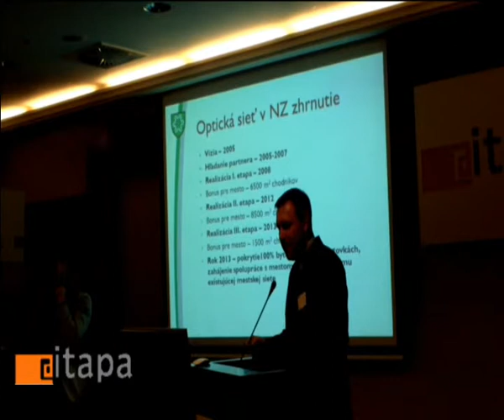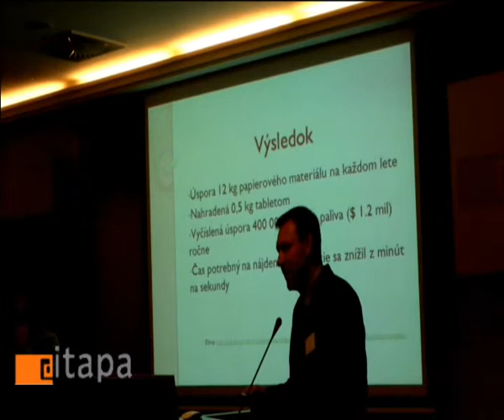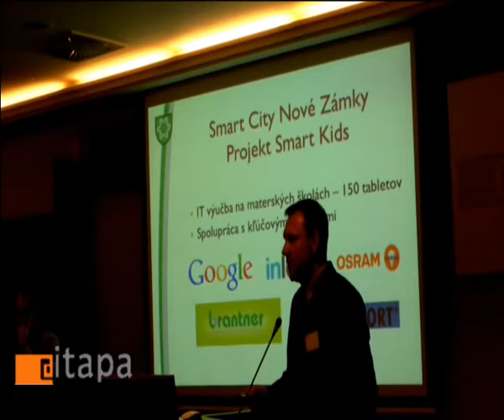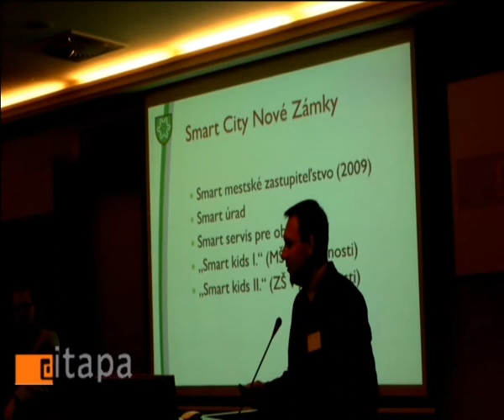Informatizácia samospráv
ITAPA 2013